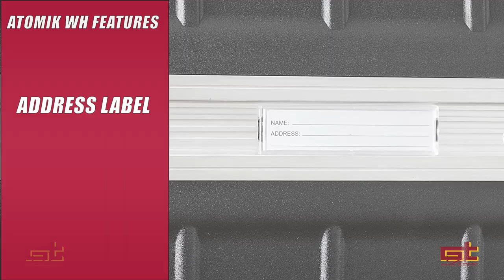ATOMIK WHEELS Tool Case by GT LINE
High thickness polypropylene tool trolley.
Technologically advanced, injection moulded, high thickness Polypropylene tool case.
This material makes the case extremely resistant against chemical corrosion, shock, high and low temperature.
The injection technique ensures constant material thickness, even in the corners.